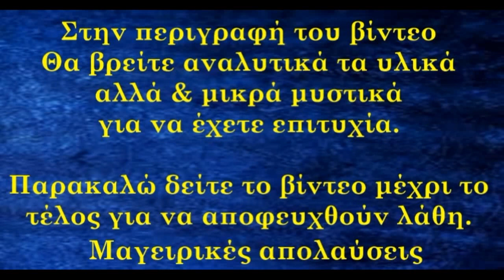Εύκολη σπανακόπιτα με χωριάτικο φύλλο & φέτα. Δεν θα σας πάρει πάνω από 15 λεπτά να την φτιάξετε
Εύκολη σπανακόπιτα με χωριάτικο φύλλο και τυρί φέτα. Δεν θα σας πάρει πάνω από 15 λεπτά να την φτιάξετε.
Υλικά
1 πακέτο φύλλο χωριάτικο
1 κιλό σπανάκι
500γρ φέτα
Αλάτι, πιπέρι
1 ποτήρι του κρασιού ελαιόλαδο για την γέμιση
1 ματσάκι άνηθο
1 μεγάλο ξερό κρεμμύδι
5-6 φρέσκα κρεμμυδάκια
Ταψί 35Χ30
Έξτρα ελαιόλαδο για τα φύλλα

ingredients
Easy spinach pie with rustic leaf and Greek feta cheese. It will not take you more than 15 minutes to make it.
1 pack of rustic leaf
1 kg of spinach
500g feta
Salt Pepper
1 glass of wine olive oil for the filling
1 bunch of dill
1 large onion
5-6 spring onions
Baking tray 35x30
Extra olive oil for the leaves